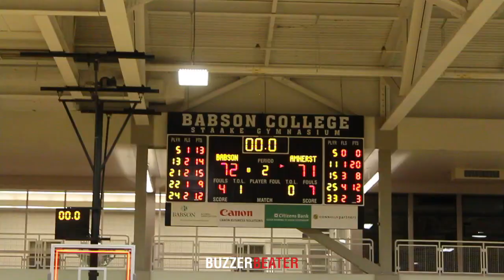Babson Takes Down Amherst at the Buzzer! - Full Highlights